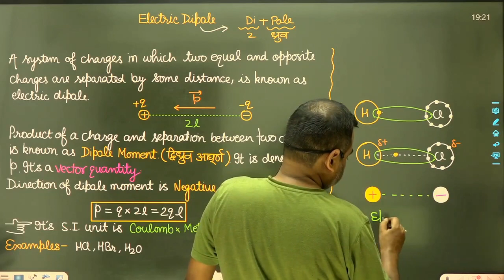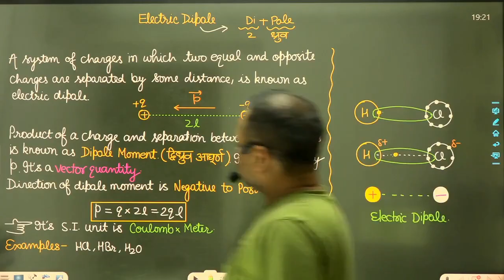Paid Batch Clip: HCL Molecule is an Electric Dipole. How ?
Class 12 Physics by Kumar Ravi Sir
Download ERDR APP now

Batch Features:
1. NCERT Based Syllabus
2. Bilingual Class (Hindi and English Medium)
3. 200 + Hours Live Class
4. Live and Recorded Class
5.  PDF Notes, DPP PDFs
6. Doubt Session (Saturday)
7. Weekly Test
8. Free Numerical Batch  Subscription